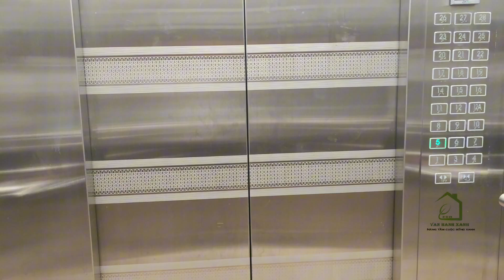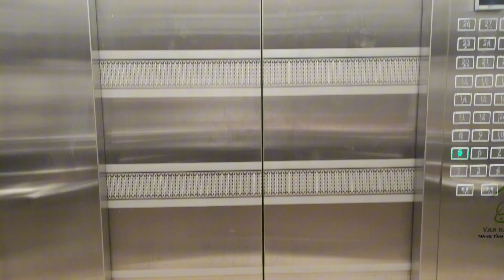Cảm Biến Cửa Thang Máy - Tại sao lại cần bảo dưỡng định kỳ ?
Cảm biến cửa tầng thang máy || Vận Hành Xanh.
Cảm biến dừng tầng thang máy là gì?
Cảm biến dừng tầng thang máy (Elevator Landing Sensor): Là một thiết bị quan trọng trong hệ thống thang máy, có nhiệm vụ chính xác xác định vị trí khi thang máy dừng tại các tầng. Điều này đảm bảo rằng cửa cabin và cửa tầng khớp một cách hoàn hảo, tạo điều kiện an toàn và thuận tiện cho người sử dụng.
Cấu tạo và loại cảm biến dừng tầng thang máy
A. Cấu trúc cảm biến dừng tầng
Cảm biến quang học: Cảm biến quang học trong cấu trúc của cảm biến dừng tầng thang máy đóng vai trò quan trọng trong việc xác định vị trí chính xác của thang máy. Sử dụng tia cảm biến, cảm biến quang học đo lường khoảng cách và định vị vị trí của cabin thang máy so với tầng.

Móng ngựa: Móng ngựa là một phần không thể thiếu của cảm biến dừng tầng, giúp đảm bảo rằng thang máy sẽ dừng chính xác tại vị trí mong muốn. Được thiết kế để chạm nhẹ vào sàn tầng và giữ cho thang máy ổn định khi dừng.

Đèn báo nguồn: Đèn báo nguồn là thành phần thị giác, thông báo trạng thái hoạt động của cảm biến. Thông qua các đèn LED hoặc các hệ thống chiếu sáng khác nhau, đèn báo nguồn giúp người quản lý hệ thống thang máy dễ dàng kiểm tra trạng thái của cảm biến.

B. Các loại cảm biến khác trong thang máy
Cảm biến trọng lượng: Cảm biến trọng lượng đặt dưới sàn thang máy, thường được tích hợp trong hệ thống điều khiển. Chức năng chính là đo lường trọng lượng của cabin thang máy và hạn chế tải trọng theo mức cho phép. Khi phát hiện vượt quá trọng lượng, cảm biến sẽ gửi thông báo, đảm bảo an toàn và hiệu suất của thang máy.

Cảm biến cửa thang máy: Cảm biến cửa thang máy sử dụng công nghệ tia hồng ngoại để phát hiện có vật cản nào đó tại cửa thang. Khi phát hiện, cảm biến này tự động thông báo đến hệ thống điều khiển, giữ cửa mở trong khoảng thời gian nhất định để tránh tình trạng kẹt cửa và đảm bảo an toàn cho hành khách.

Cấu trúc của cảm biến dừng tầng trong thang máy là sự kết hợp hài hòa giữa các thành phần chính như cảm biến quang học, móng ngựa, và đèn báo nguồn. Đồng thời, sự tích hợp của cảm biến trọng lượng và cảm biến cửa thang máy làm tăng tính an toàn và hiệu suất của hệ thống. Điều này làm cho cảm biến dừng tầng trở thành một phần quan trọng, đóng vai trò không thể thiếu trong việc đảm bảo chuyển động an toàn và hiệu quả trong môi trường thang máy.

Nguyên lý hoạt động và vị trí lắp đặt
A. Nguyên lý hoạt động của cảm biến dừng tầng
Tín hiệu từ người sử dụng: Nguyên lý hoạt động của cảm biến dừng tầng bắt đầu khi có tín hiệu từ người sử dụng, thường thông qua nút gọi tầng trên bảng điều khiển bên trong thang máy. Khi người sử dụng lựa chọn tầng mong muốn, tín hiệu này được truyền đến hệ thống điều khiển thang máy.

Dừng chính xác tại vị trí đúng tầng: Cảm biến dừng tầng nhận tín hiệu từ hệ thống điều khiển và bắt đầu quá trình dừng tầng. Thông qua cảm biến quang học và móng ngựa, cảm biến xác định vị trí chính xác của thang máy để dừng tại tầng được chọn. Quá trình này đảm bảo rằng cửa cabin và cửa tầng kết hợp chính xác, giảm thiểu sai sót và tăng cường sự an toàn cho hành khách.

B. Vị trí lắp đặt chiến lược
Nóc cabin thang máy: Cảm biến dừng tầng thường được lắp đặt tại nóc cabin thang máy. Vị trí chiến lược này cho phép cảm biến có góc nhìn tốt nhất để đo lường khoảng cách và xác định vị trí chính xác của thang máy. Nóc cabin cũng là vị trí lý tưởng để tích hợp các thành phần cảm biến như đèn báo nguồn và móng ngựa.

Nguyên lý hoạt động của cảm biến dừng tầng bắt đầu từ tín hiệu của người sử dụng và tiếp tục với quá trình chính xác của cảm biến để dừng thang máy tại vị trí đúng tầng. Với vị trí lắp đặt chiến lược tại nóc cabin, cảm biến có khả năng đo lường và xác định vị trí một cách chính xác, đảm bảo sự an toàn và thuận tiện cho người sử dụng trong mọi chuyến đi.